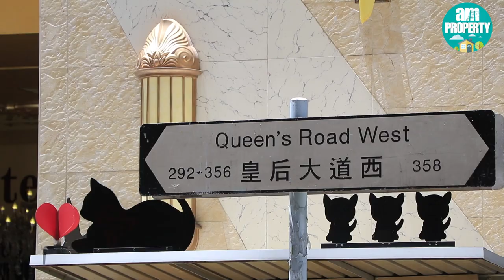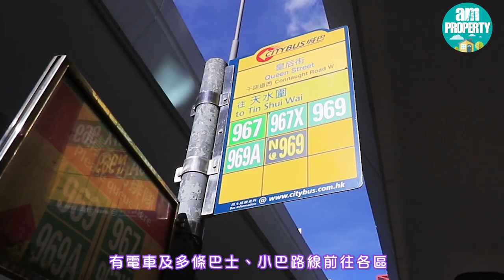【am地產】西營盤藝里坊1號 精品豪宅全面睇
【新盤資訊】位於西營盤港鐵站B3出口旁邊的藝里坊．1號，主打開放式同一房單位，屬於近年備受追捧的精品式豪宅。項目交通便利，鄰近核心商業區，吸引了許多白領人士租住或購買；而龐大的租務市場及優質租客，亦獲得一眾投資者的青睞。想知呢類精品豪宅點解咁搶手？即刻睇片了解吓啦～

shockwave-sound